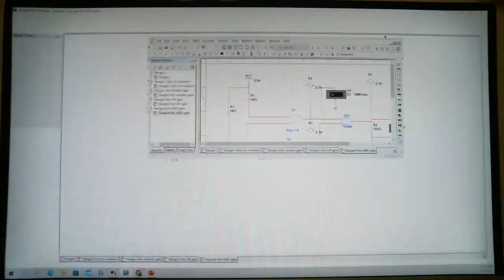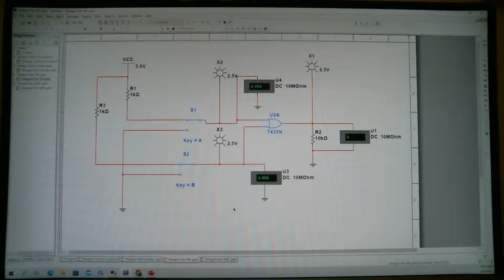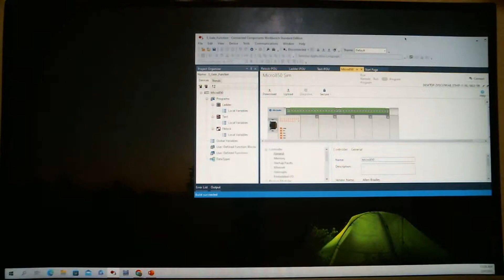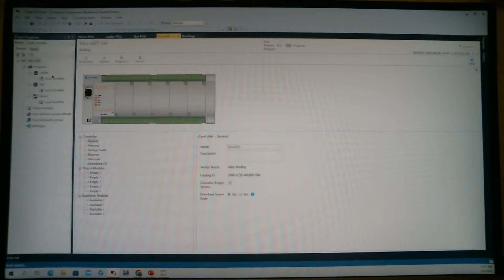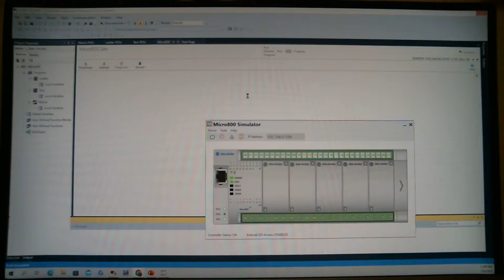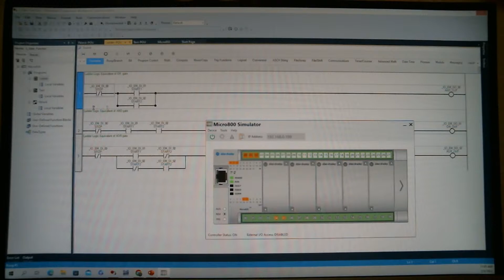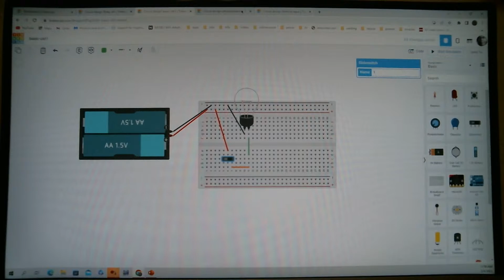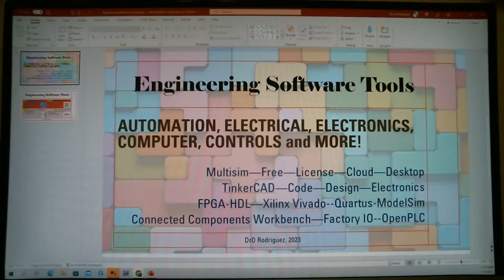Engineering software tools edited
Engineering software tools for automation, electrical, electronics, computer, controls and MORE!